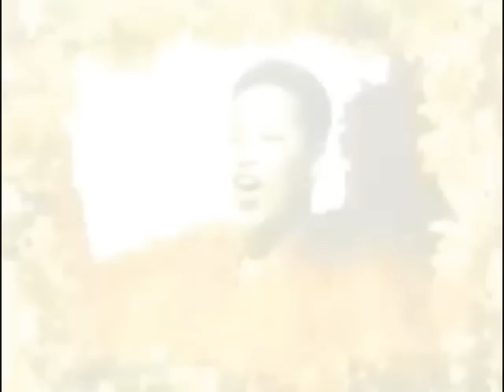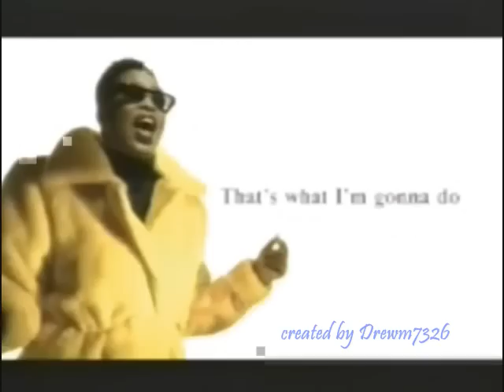Miki Howard - Until You Come Back To Me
Miki Howard, a Chicago native, living in Los Angeles, had a string of R&B hits in the late 1980s and early 1990s, such as, 'Until You Come Back To Me' (originally written and sung by Stevie Wonder and later covered by Aretha Franklin), 'Love Under New Management', 'Come Share My Love', 'Ain't Nobody Like You', 'That's What Love Is' (a duet with the late Gerald LeVert), and 'Imagination'. She was started her career as a member of Side Effect, a soul and funk vocal quartet of the 1970s and early 1980s before she went on a solo career. Howard portrayed Billie Holiday in Spike Lee's Malcolm X film, followed by a featured role in John Singleton's film, Poetic Justice. She has since maintained a low-key profile and released albums throughout the '90s and early 2000s, a few of them where she covers others artists. Her releases during these years included Femme Fatale (1992), Shining Through (1993), Miki Sings Billie (1993), Live Plus (1996), Can't Count Me Out (1997), Three Wishes (2001), and Pillow Talk (2006).